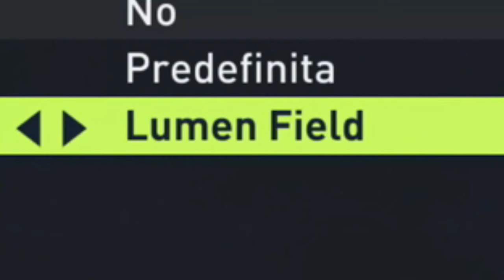❗️❗️❗️NON❗️❗️❗️ HO SBLOCCATO LA SQUADRA ADIDAS ALL STARS!!! (#6) Ma proviamola insieme! - Fifa 22